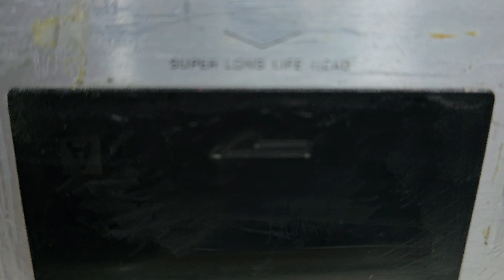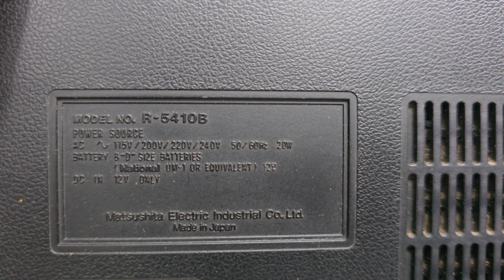National Panasonic @R-5410B veri good looking 4 Band Radio Cassette Recorder Mo.#9427322171